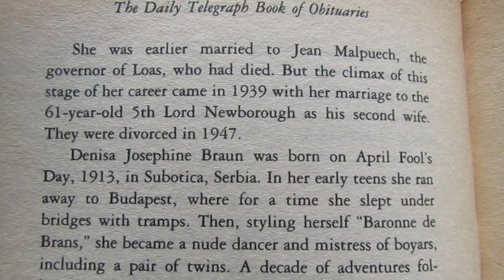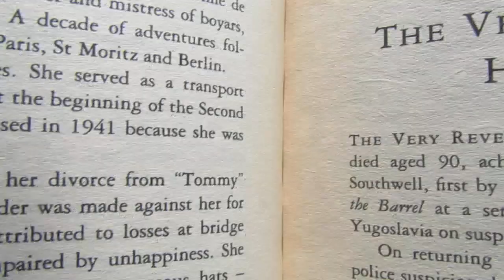Denisa Lady Newborough 1913 - 1987 text, obituary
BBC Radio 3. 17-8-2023